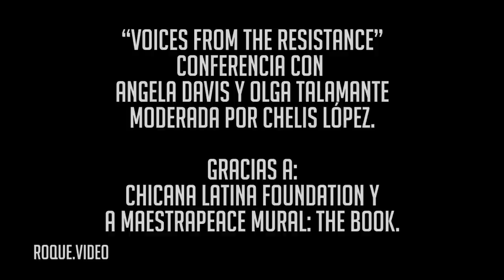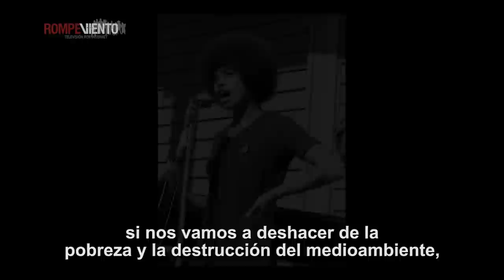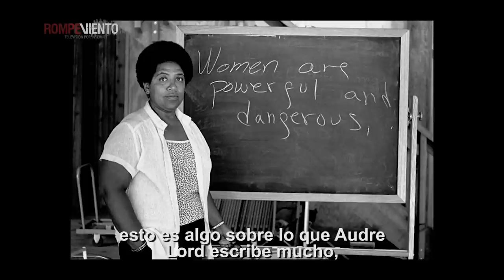Chelis López entrevista a Angela Davis y Olga Talamante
¿Qué significa ser una mujer negra, revolucionaria y comunista en los EUA?
¿Cómo enfrentaron Angela Davis y Olga Talamante el miedo cuando fueron presas políticas? ¿Qué las impulsa a seguir resistiendo?

Entérate en esta charla-entrevista de Angela Davis y Olga Tlamante, moderada por Chelis López, corresponsal de Rompeviento TV en San Francisco, California.